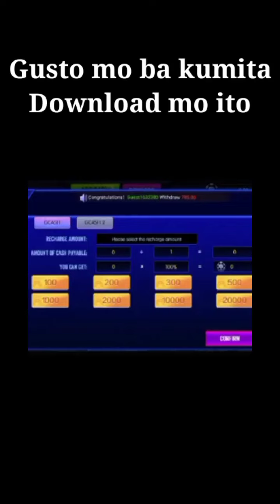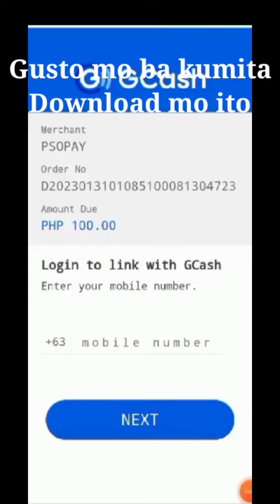Bisaya to Tagalog Translation Challenge | Family Trends | Trending | Viral